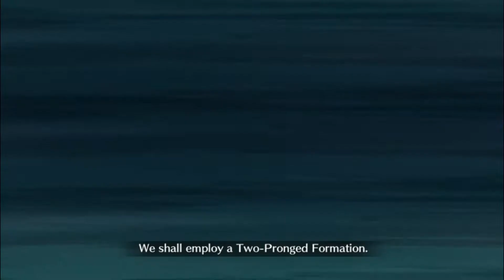[FGO NA] Event: Paris "Solo" vs Astolfo Saber (Servant Summer Camp 2022)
I can't believe the two traps servant fight each other xD

Backsound:
- Battle (Unknown)
- Victory (Victory Fanfare - Dissidia Final Fantasy)